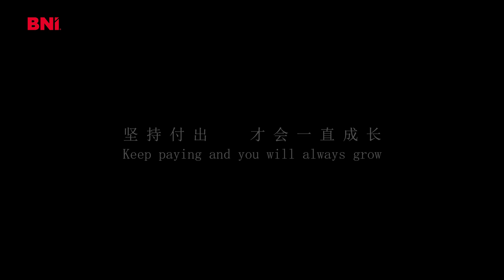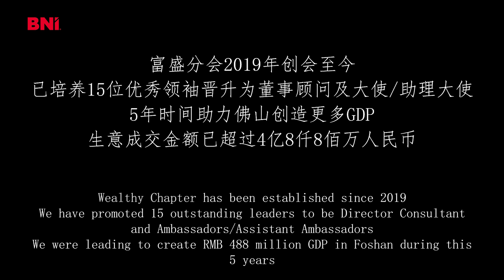佛山南海富盛分會